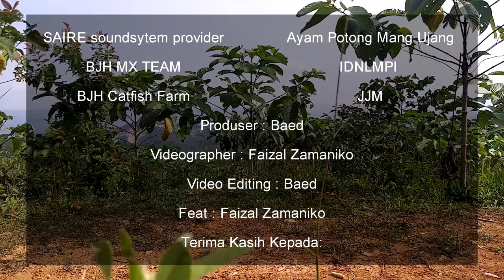KONVOI TRAIL DI JALAN RAYA SUKABUMI | TRAIL ADVENTURE MERAH PUTIH KODIM 2018 (Feat : Faizal Zaman)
Motocross Video Blog

WE ARE CUSTOM MOTOCROSS LOVER

Terima kasih.